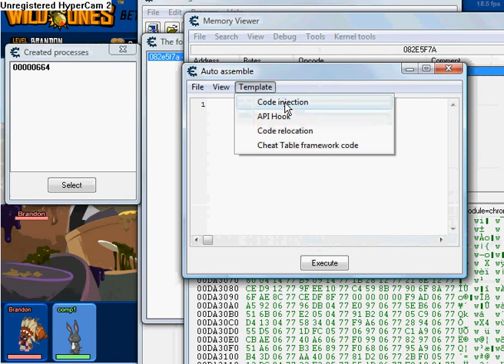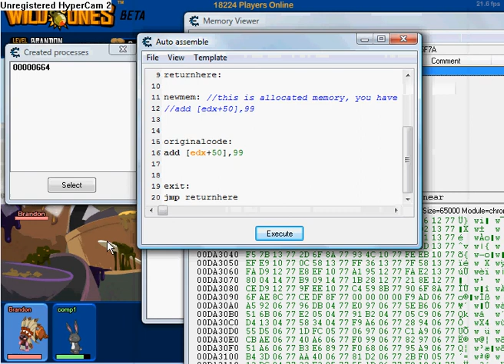Wild ones amo 99x hack real!!!!!!!!!!!!